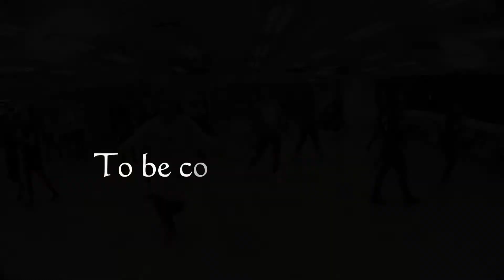2017.02.11 Wata's Jazz Funk "Bitch I'm Madonna" by Madonna ft Nicke Minaj - part 1